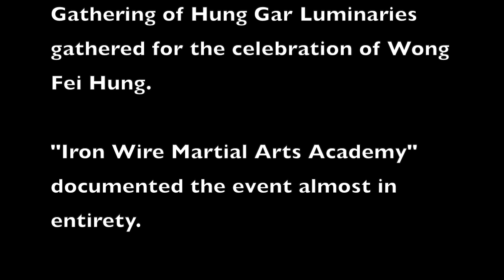💥Hung Gar: Y.C Wong, Lam Chun Fai, Lam Chun Sing, Chung Man, Oscar Lam, Seth, Ken, Jacob Brinnand.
Table of Contents:
00:00 INTRO
0:22 Y.C. Wong School Flag
01:09 GrandMaster Y.C. Wong: Sup Yin Kuen
05:25 Seth Arnott, Jacob Brinnand, Ken Brisken, Josh: Fu Hok Sheung Yin Kuen
09:50 GrandMaster Lam Chun Fai: Fu Hok
11:06 GrandMaster Lam Chun Sing: Double Dragon Swords
12:07 Sifu Oscar Lam: Monkey Stick
13:24 Wong Chun Man Sifu: Um Long Ba Gua Guan two Man Staff
14:39 Lam Family: Tiger Fork

Sifu Jacob A. Brinnand, a student and Disciple of Grand Master Y.C.Wong shares his journey, footage, and experience of the 160th Anniversary of Wong Fei Hung. For 14 days the Y.C.Wong School and its party journeyed across Hong Kong and into mainland Guangdong, China. We trained, dined, and traveled with a World Wide Gathering of teachers (Hung Gar Authorities) and Shaw Brothers Movie Stars from USA, Australia, Singapore, Malaysia, Hong Kong, Hungary, China, Europe and more…

This once in a lifetime account is shared for the first time in almost its entirety by @IronWireMartialArts!

The highlights of our trip included the Bao Feng Temple in Xiqiao Mountain, Po Lin Temple Monastery on Lan Tau Island, Visiting the “Lion King of the World” at the Zhonglian Martial Arts association, Performed for 10,000 people on a river raft, a meet and mingle with World Wide teachers including Shaw Brother Movie Stars, observed the fiercely competitive High-Piled Southern Lion Dance, and performed in the Wong Fei Hung Memorial Temple in honor of our imperator’s 160th Birthday.

We are proud to share our accounts of this expedition to help preserve the culture, history and events of this monumental occasion and to propagate the Hung Kuen System of Gung Fu.

This video production was a very large production, so it has been divided into 3 parts.
Part 1 is an introduction
Part 2 is the Journey and Gung Fu demonstrations
Part 3 is the Lion Dance Competition with Gung Fu Demonstrations.

All videos have a video table of contents, so each viewer can access their favorite section.

This video contains historical footage, rare demonstrations, and is a wonderful account of what it now considered Hung Gar / Tiger Crane Kung Fu History.

All rights are reserved for these photos & videos. The content’s and its material are copy-written and is the property of its creator Jacob Brinnand and Iron Wire Martial Arts.

Social Handles
YouTube.com/IronWireMartialArts
Instagram.com/ironwiremartialarts
Facebook.com/IronWireMartialArts
Twitter.com/IWMAofficial